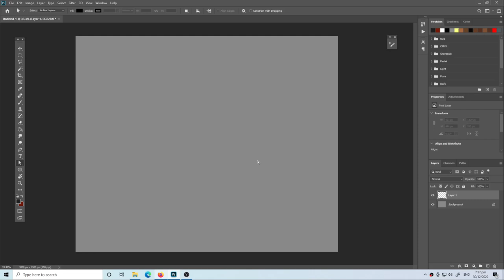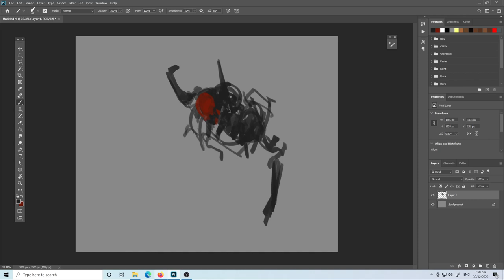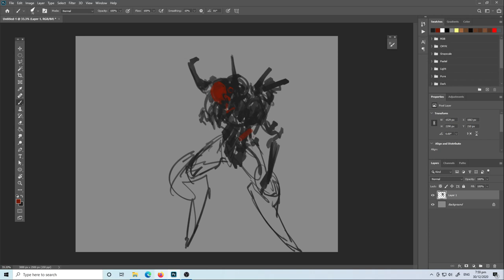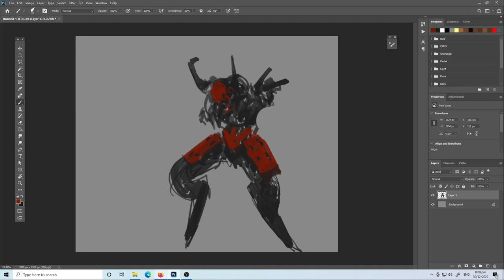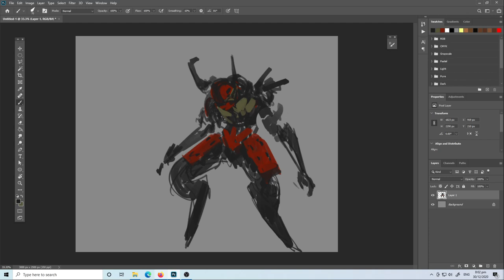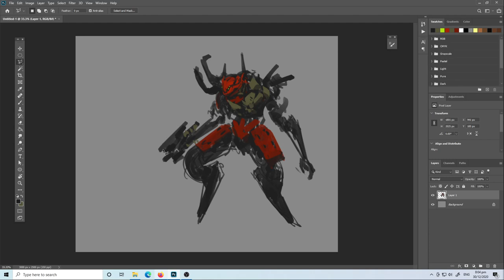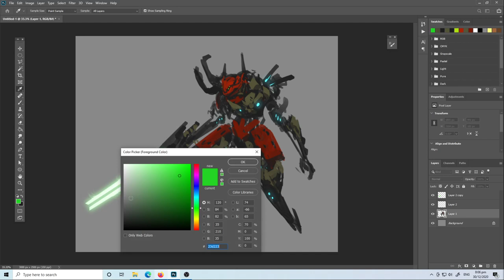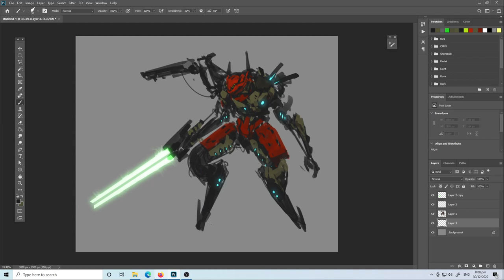DIGITAL PAINTING FRAG Part 1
Part I - Creating a cyber character design with just solid based colors and started using quick sketch and shapes.
I used 1 custombrush for this concept.

Part II - will be uploaded tomorrow for final rendering of the design. :D
includes adding details, shading, fx, color grading, etc..

Tool: Wacom
App: Photoshop